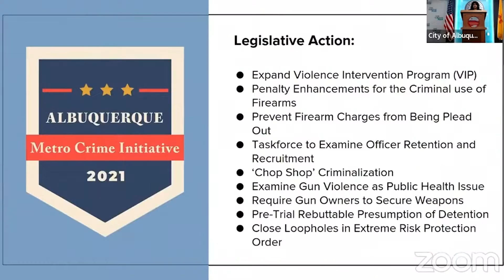Albuquerque Weekly - January 27, 2022